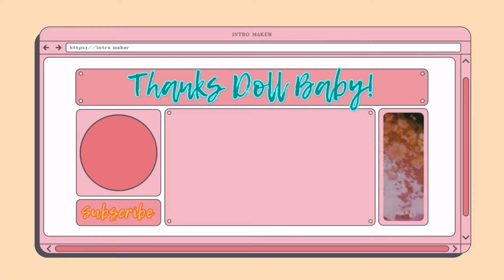No Talking, Just Wigs + Chill Aesthetic Music Vibes | Ft. Outre Kimani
In this no-talking, just wigs tutorial, I show you how to put on a long wig with baby hair and make it look natural.  Enjoy watching the wig installation along with some Chill Aesthetic Music- so relaxing!  Check out the deets and additional info below :)

Want to learn more about wearing wigs? Wig Wearer Essentials is BURSTING with wig-wearing information, lessons, tips, and resources. Whether you are NEW to wigs or how been wearing wigs for a while, I guarantee you will learn something of value!